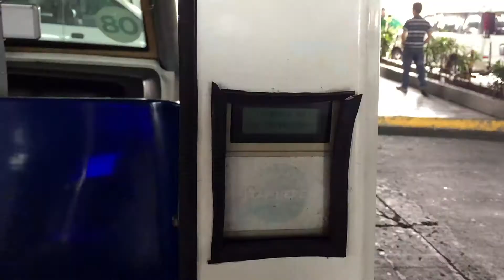Fight or flight: Innovation to stave off Manila’s ‘carmageddon’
As Manila’s roads become increasingly congested, more innovative solutions are being sought to loosen the gridlock. And while taking to the sky is an option for a few, more mass-market solutions are also being developed.